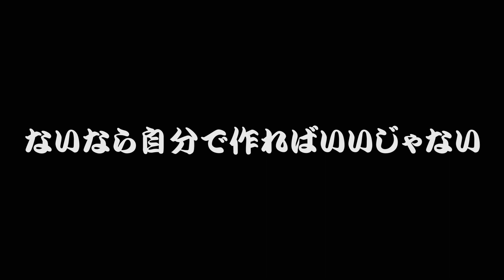【モス飯】ディズニーランドのスプリングロールを作ってみた【スプリングロール】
2020年7月11日撮影
先日、約4か月ぶりにディズニーランドの運営が再開されたので、私も7月4日に行ってきましたが、楽しみにしていたパーク飯のうち、トゥーンタウンで販売しているスプリングロールは販売が休止になっていました。
仕方がないので自分で作ってみることになったんですが……